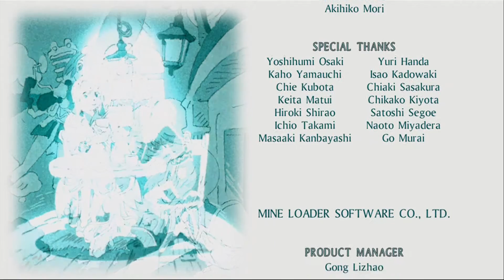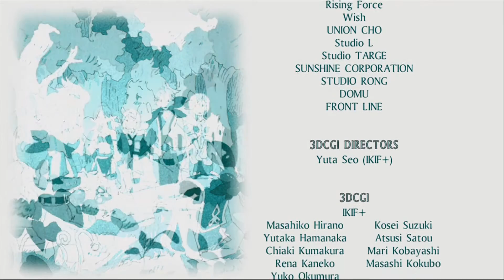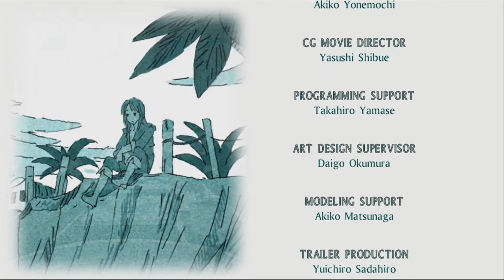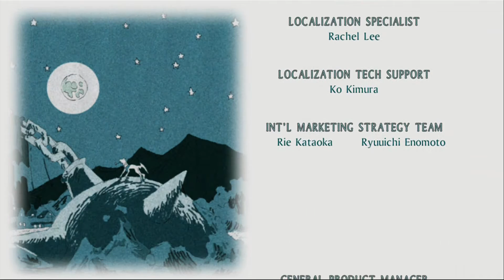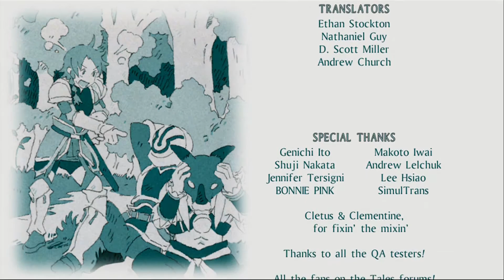Tales of Vesperia Walkthrough Part 44 EX Dungeon